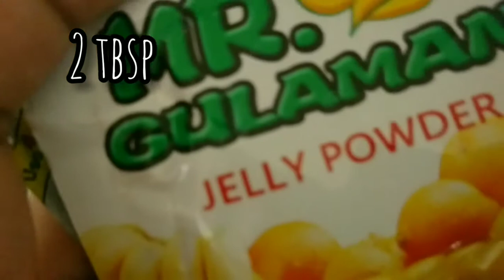Grass Jelly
dahil walang ng Pearl ng sinker/s yung nabilhan ko ng milktea , kaya ayun gumawa ako ng

-Aby